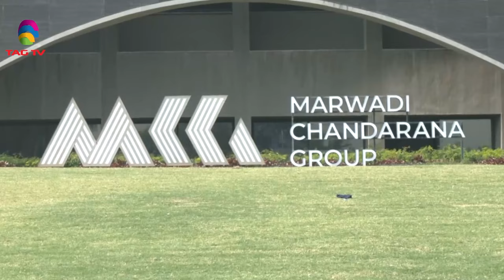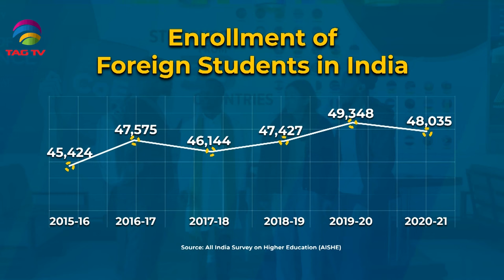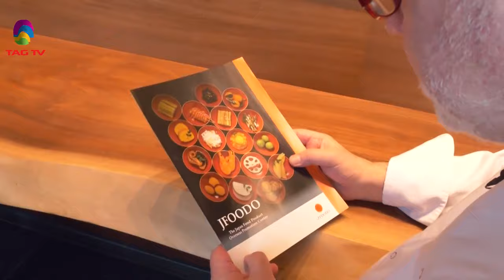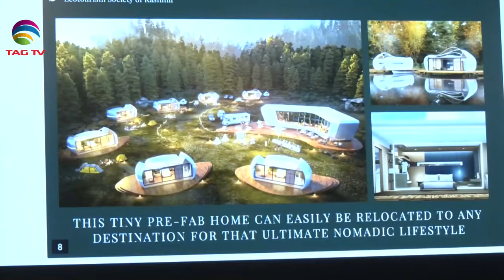'My India' Show featuring India's Mosaic @TAG TV Saturday Special Magazine Show - January 06, 2024